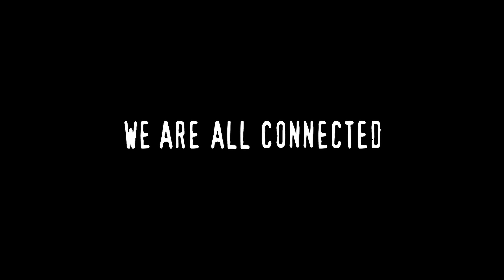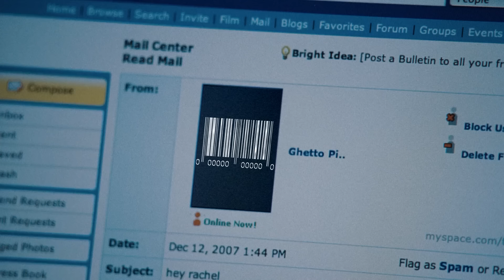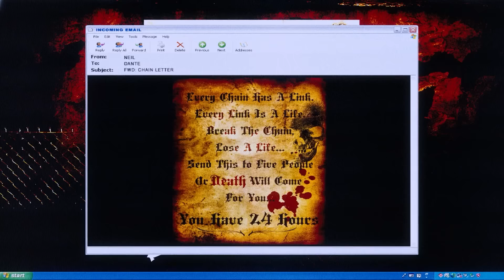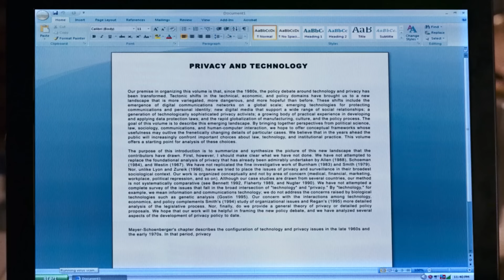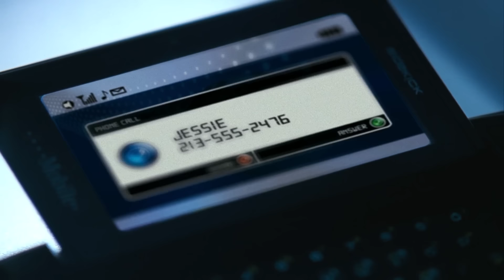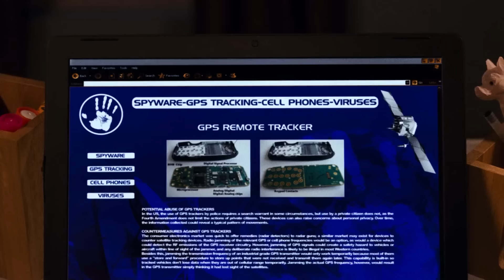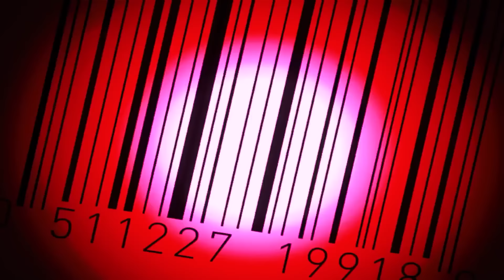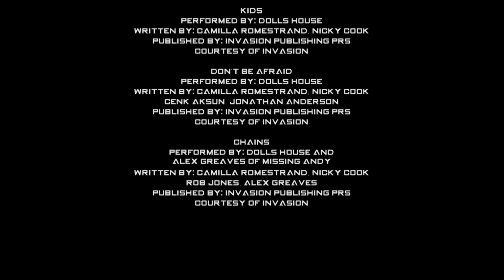CHAIN LETTER 🎬 Exclusive Full Mystery Thriller Movie 🎬 English HD 2024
🌍 Title: CHAIN LETTER
🌍 Summary: A maniac murders teens when they refuse to forward chain mail.

YOP: 2010
Cast: Nikki Reed, Keith David, Brad Dourif
Director: Deon Taylor
Writer: Deon Taylor, Michael J. Pagan, Thomas Fenton

🔴 Certificate: TV-MA